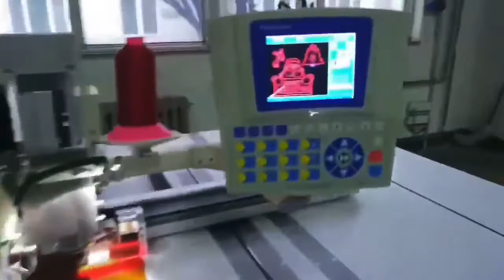Merry Christmas from Richpeace cnc leather pattern sewing machine